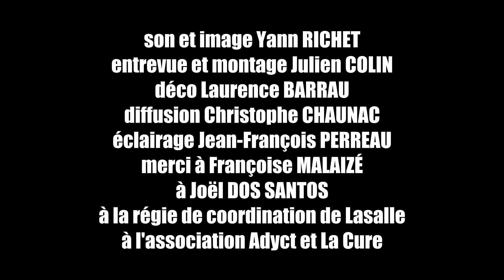entrevue#3 Hélène VIALLAT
Monteuse, Hélène VIALLAT a participé à de nombreux films réalisés à Lasalle et ailleurs. Elle présente son parcours et ses projets actuels de vidéos-danses.